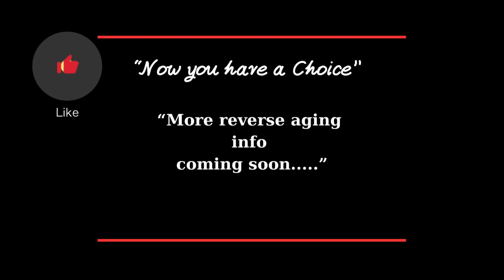Does NMN/NR/NAD IV cause cancer? Part1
In this captivating discussion, we delve into the popular belief surrounding the association between NMN/NR/NAD IV therapy and cancer. Join us as we separate fact from fiction and shed light on this intriguing topic. Throughout the video, our knowledgeable experts thoroughly analyze the scientific evidence surrounding the alleged cancer-causing properties of NMN/NR/NAD IV therapy. We explore various studies, research papers, and expert opinions to present you with an unbiased understanding of this topic. By delving into the molecular mechanisms and biological interactions, we provide you with a comprehensive understanding of how NMN/NR/NAD IV therapy works within the human body. Our aim is to empower you with the necessary knowledge to make informed decisions about your health and wellness journey.
Effect of β-nicotinamide mononucleotide on tumor formation and growth in a lung cancer mouse model
Nicotinamide mononucleotide augments the cytotoxic activity of natural killer cells in young and elderly mice
Nicotinamide mononucleotide enhances the efficacy and persistence of CD19 CAR-T cells via NAD + –Sirt1 axis
1. Nuchido Time+ Supplements
2. DoNotAge Supplements
3. ProHealth Longevity
4. TruDiagnostic
5. Oura ring
6. RingConn Smart Ring
7. iHerb